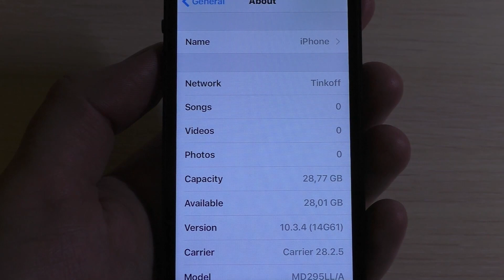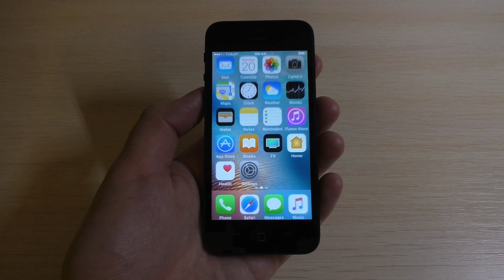Apple iPhone 5 Black Incoming Call